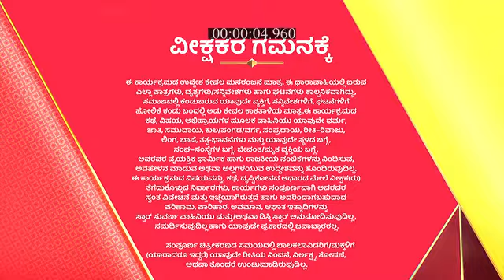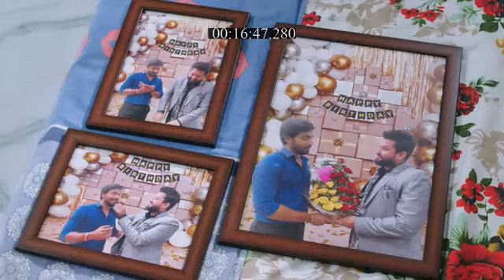Honganasu_S1_E419_EPISODE_Reference_only.mp4